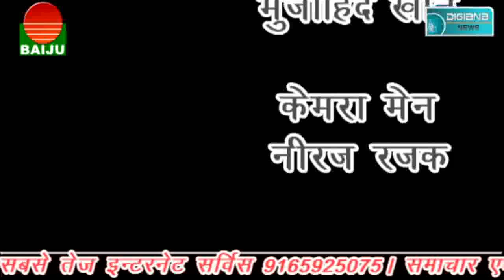धमने का नाम नही ले रहा वकील की ऑडियो क्लिप का विवाद , एक दूसरे पर लगा रहे आक्षेप